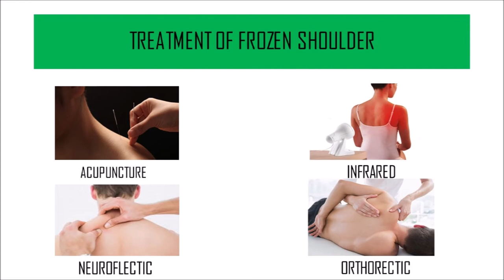THE BEST TREATMENT FROZEN SHOULDER IN IPOH